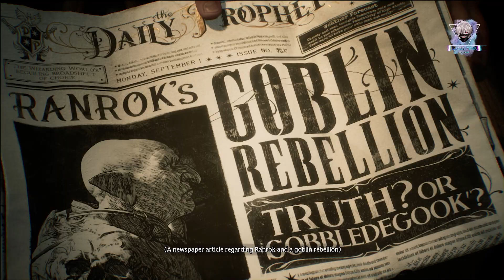Hogwart Legacy Gameplay Episode 01